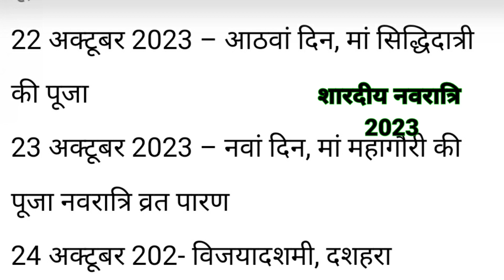Shardiya Navratri 2023 Kab Hai | Durga Puja 2023 Date Time | शारदीय नवरात्रि 2023 कब से शुरू है